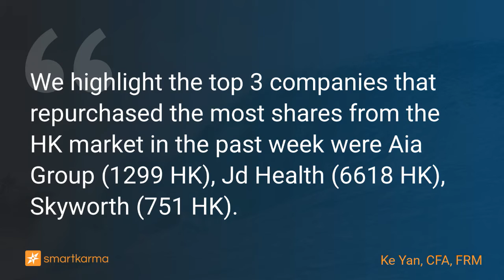Hong Kong Buybacks: AIA, JD Health, Skyworth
We highlight the top 3 companies that repurchased the most shares from the HK market in the past week were Aia Group (1299 HK), Jd Health (6618 HK), Skyworth (751 HK).
-  by Ke Yan, CFA, FRM on in Quantitative Analysis

Key points:
1. We analyze statistics on top repurchases over one week, one month, one quarter and one year periods ended on May 6th based on HKEx daily reports.
2. In the past 7 days, the top 3 companies that repurchased the most shares from the market were Aia Group (1299 HK), Jd Health (6618 HK), Skyworth (751 HK).
3. In the past 30 days, the top 3 companies that repurchased the most shares from the market were Aia Group (1299 HK), Tencent (700 HK), Xiaomi (1810 HK).